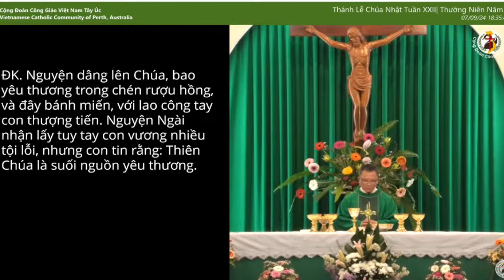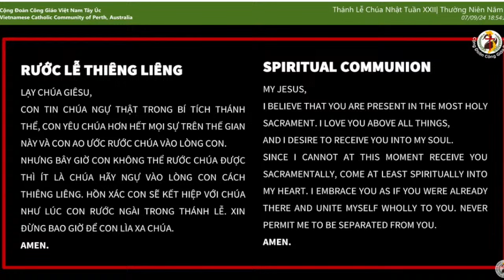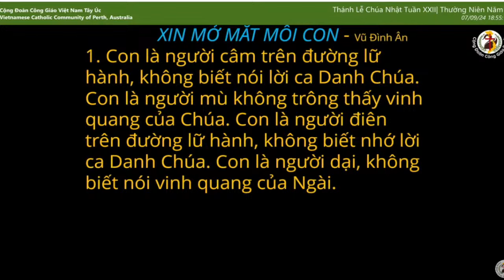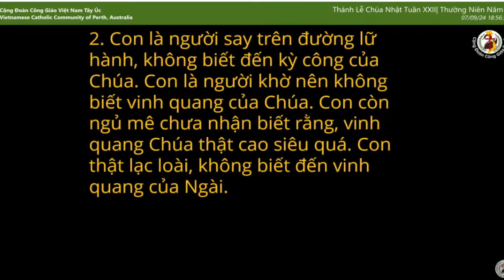🙏Thánh Lễ Chúa Nhật Tuần XXIII Thường Niên - Năm B